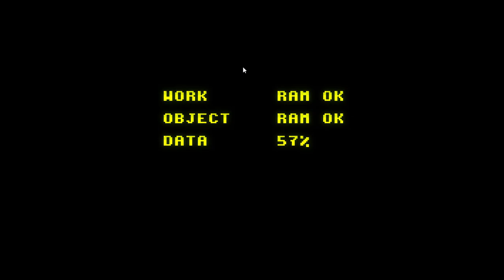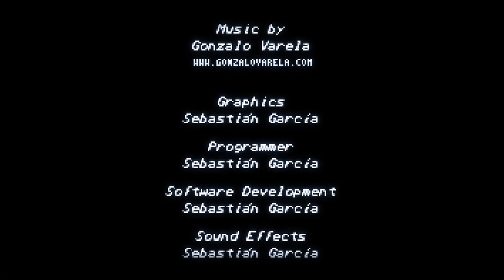Fight'N Rage (190112) - Unfair Turbo Speedrun with Gal #3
INFO
Fight'N Rage
SebaGames
PC (Steam and GOG)
2017
Version 190112 (Date of update)
Unfair Difficulty, Turbo Speed
No Continues Used
Played as Gal

I always knew completing Unfair Difficulty under 40 minutes was possible, but I wanted to record a run to show it being done. I also believe it is possible with the other characters, so I will get to them in the future. My video quality is better since I have a new computer with better specs.

This run is NOT tool-assisted and no cheats were used. The only mods I use on my copy of the game are costumes and a save file with all of the shop items unlocked (because my old save got lost). The gameplay is not changed in any way by modding.

By the way, the game recently came out on GOG, so if you want to buy the game on that platform, follow the link to the Fight'N Rage web page on GOG.com below under "LINKS".